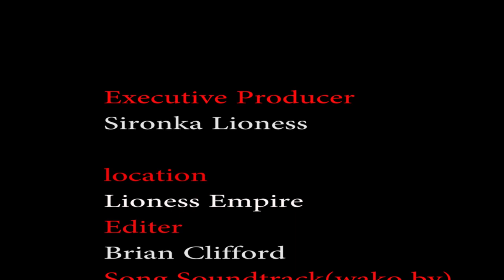🥳WOW🥳 The Boy From Baringo - Venus Africa KE - Season 15 - Episode Eight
Meet Venus Africa KE He Is An Uprising Kenyan Artist, Signed By The Young Leaf Management, He Has A Great Gift,We Looking Foward To Seeing More Of His Music In The Future